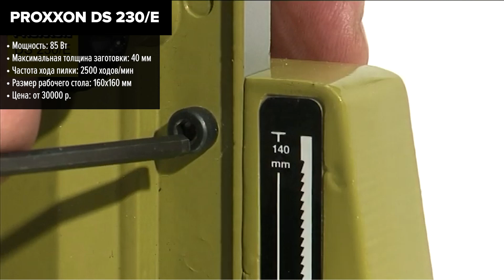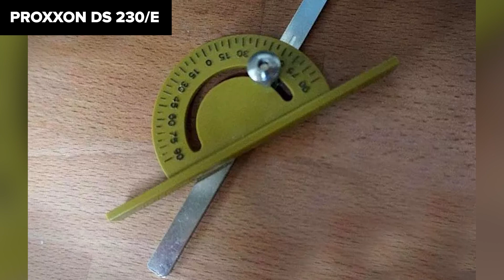ТОП—5. Лучшие лобзиковые станки. Рейтинг 2023 года!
BELMASH SS-400VS